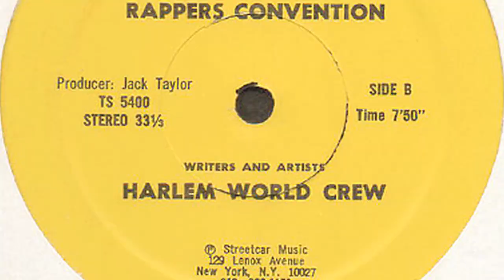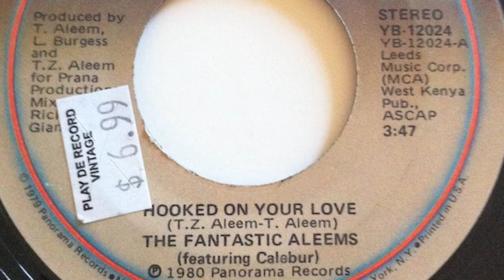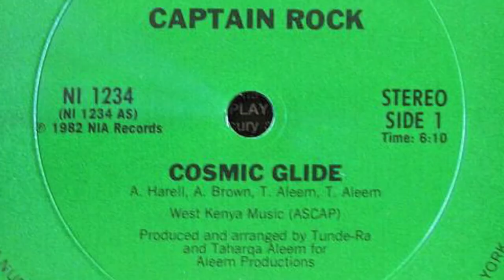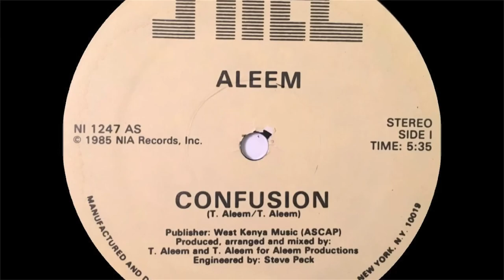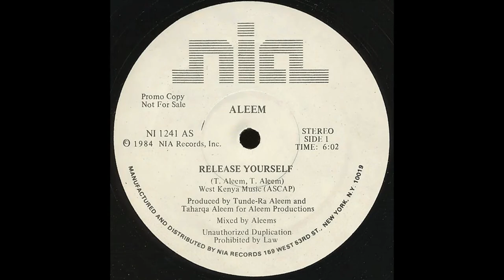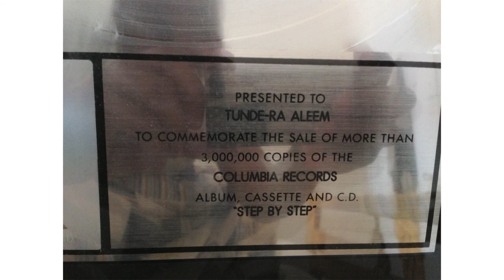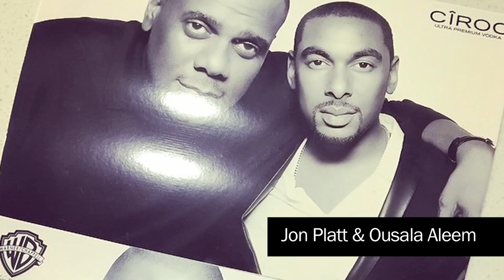How I Got Started In The Music Business [Documentary]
This is a short documentary about my family's contribution to the music business and how I was able to get my start in the music and entertainment industry. My uncles, Tunde-Ra & Taharqa Aleem, also known as The Aleem Twins, The Ghetto Fighters & Prana People, are music industry veterans who started producing music as early as the 1960s. Before Andre Harrell started his label, Uptown MCA Records, and before Sean "Diddy" Combs started his label, Bad Boy Records, and launched the career or The Notorious B.I.G., Lil Kim, 112, Faith Evans and more, my uncles were on the scene in Harlem with their indie label, Nia Records. In this documentary, I give a history of my uncles record label, and I explain how their contributions led to more great music and iconic artists.

Check out my book "How To Make It In The Music Business: Using Social Media Marketing To Build A Large Following", I give several tips and advice, which will help you to market and build your brand. The book will teach you how to successfully start marketing your brand online. The book covers all aspects of being successful in online branding, not just in the music business. Various topics are covered such as: Starting an LLC, Getting Your Music in All Digital Music Stores, Social Media Marketing, 360 Record Deals and Contracts, Entertainment Lawyers, Split Sheets, Online Marketing, Advertising and Going Viral, Publishing, Building Successful YouTube Channels and Gaining Millions of Subscribers, Going RIAA Gold & Platinum, Getting Major Record Deals, Starting a Record Label, Publishing Deals, Royalties, PROs, Instagram & Twitter Marketing, How To Properly Use Social Media, The Rise of Streaming Music and More! Learn how to stay relevant in the New Age Digital Music & Entertainment Business by reading this book!